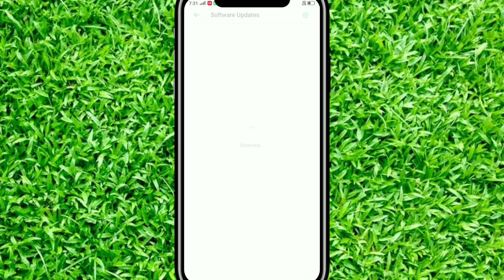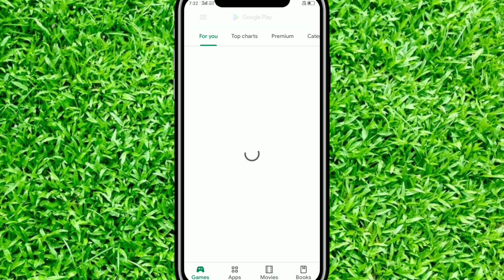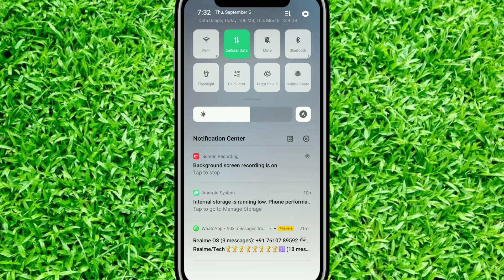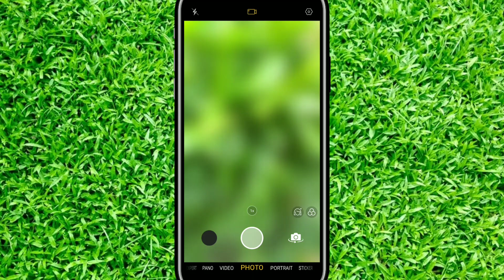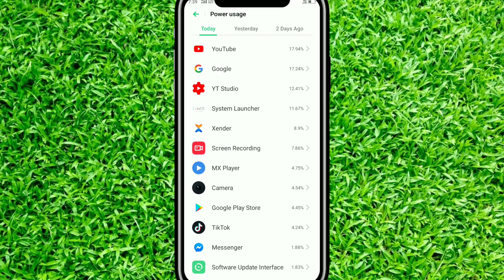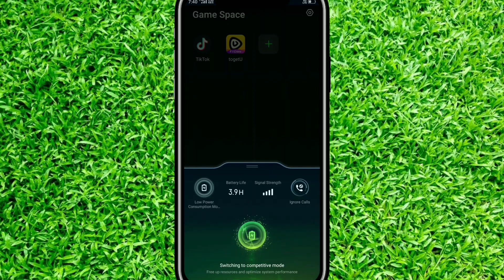Realme 2/C1 After update A.60 changes | battery drain & camera problem fix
ColourOS After Update A.60 changes Realme C1/2 | battery & camera problem fix .

Realme C1 new update A.60 changes,
Realme 2 after update A.60 changes,
After update A.60 improvement,
A.60 update battery drain fix,